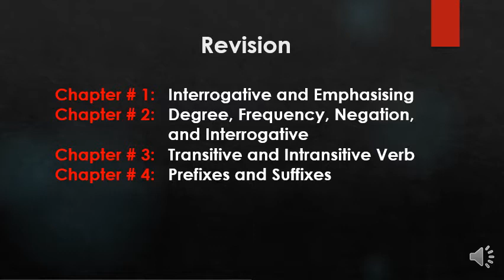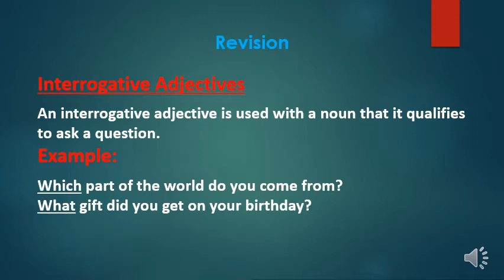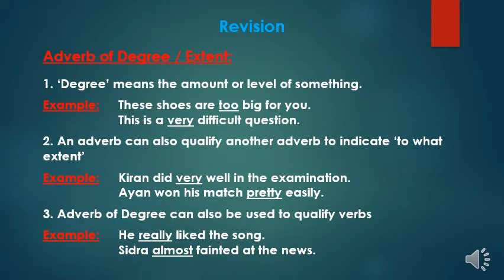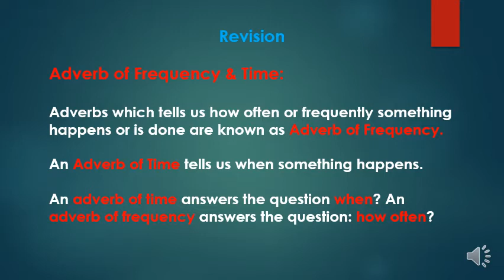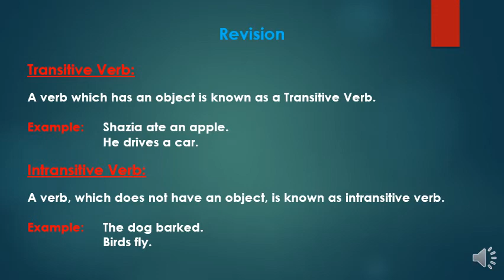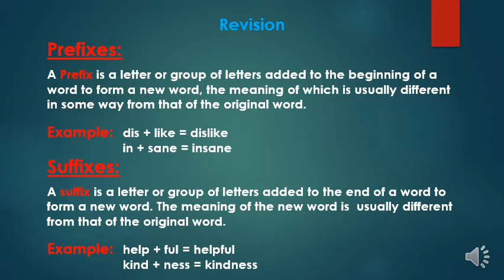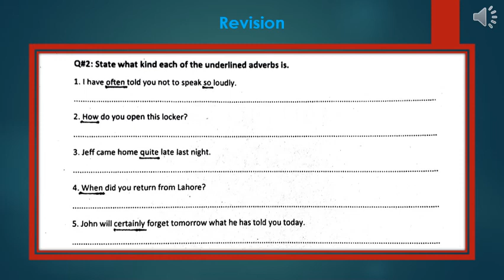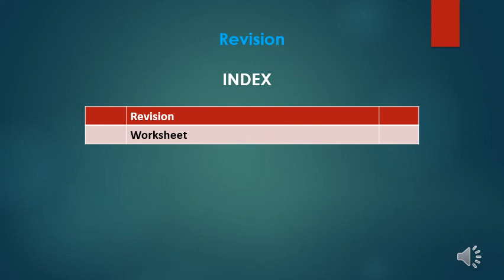Class V Eng Lang Revision Worksheet